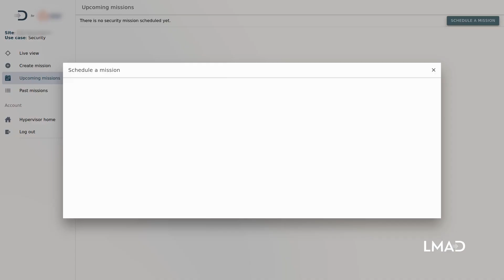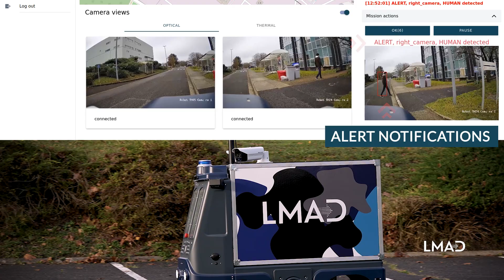Managing Security & Surveillance missions with autonomous robots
LMAD's platform enables the deployment of several security robots on different sites from a central command and control center